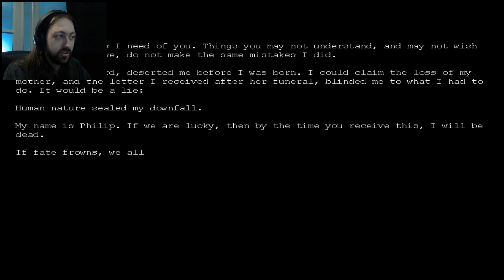Creepy confusion | Penumbra #1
Maybe it's time to shake things up again with a little horror, shall we?

=== Links ===